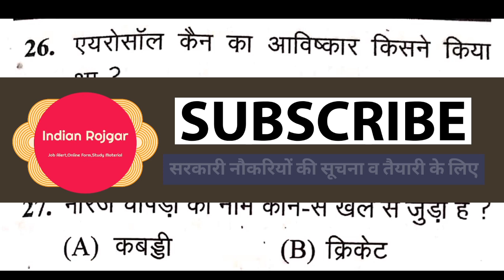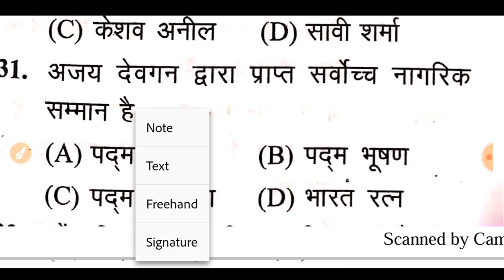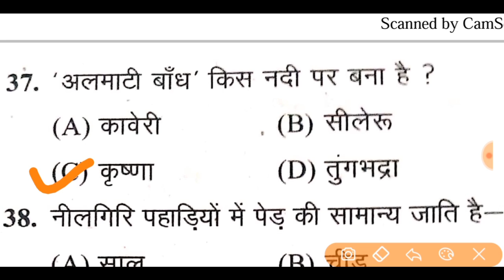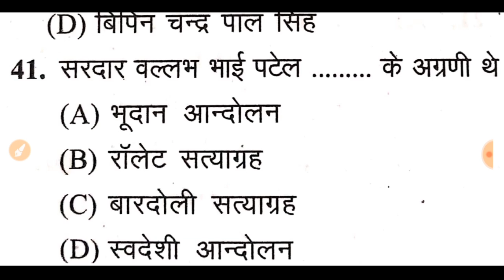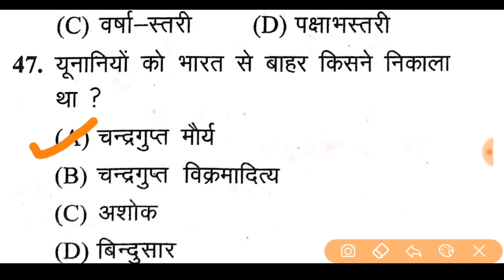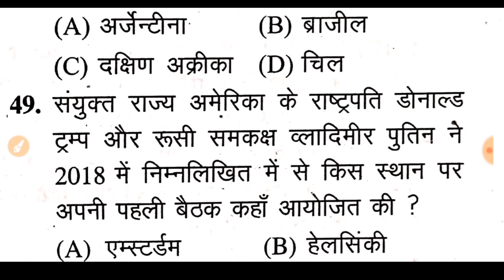Navy MR GK 25 Questions Mock Test | Important Questions - Must Watch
Inside This Video : I teach you a mock test of general knowledge GK fir indian navy MR exam. Hope you like this .

Learn With Us Via Unacademy Follow Now for Exclusive free Lessons